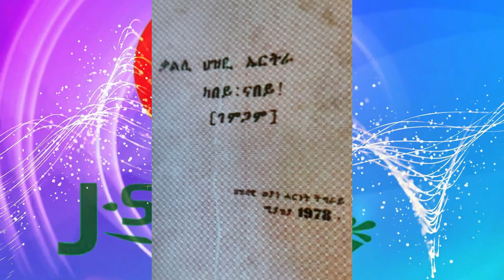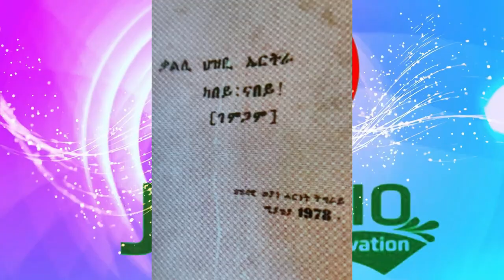Jstudio " ኣንጻር ኣሕዋተይ ኣይትኲስን'የ" ዋጋ ሰብ ዝሓተተት ቃል መኮነን ቋሓይናይ። ብደሳለ በረኸት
Jstudio Team.